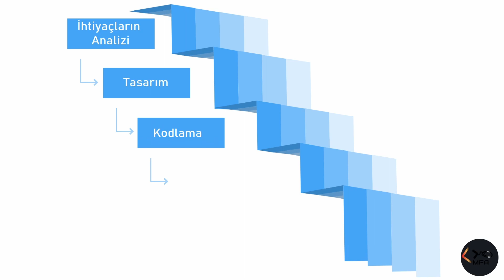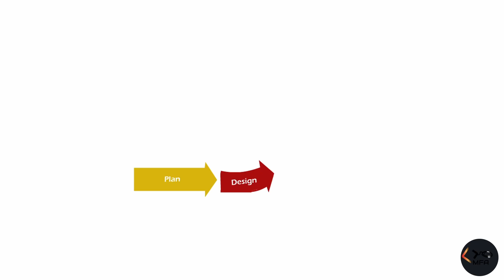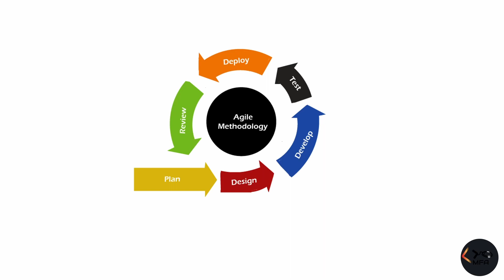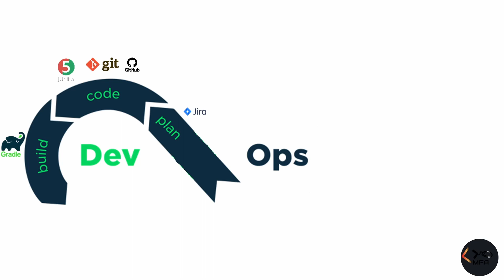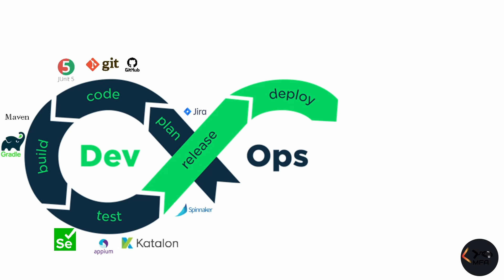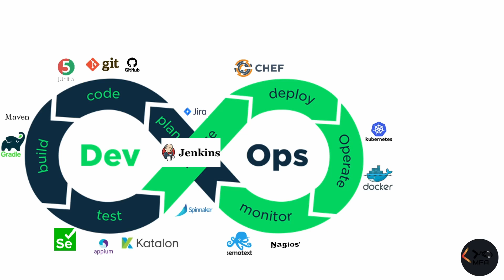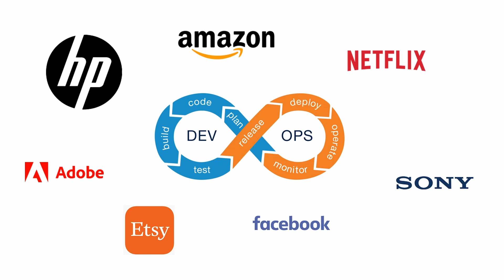DEVOPS Metodolojisi ve Yaşam Döngüsü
Geleneksel yazılım geliştirme süreçlerinden günümüz popüler yazılım geliştirme süreçlerine geçişte önemli bir yere sahip olan DEVOPS metodolojisi ve sık kullanılan araçlar anlatılmıştır.
DEVOPS Nedir?
DEVOPS paydaşları kimlerdir?
DEVOPS nasıl uygulanabilir?